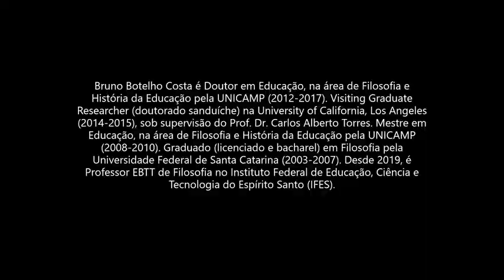Filosofia da Educação Popular e Libertação em Paulo Freire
I Congresso Internacional Online de Educação Profissional, Territórios e Resistências - I CIEPTER
Dr. Bruno Botelho Costa, IFES